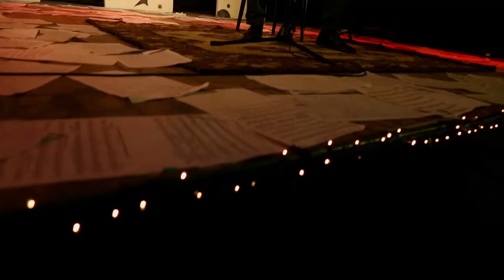SEBASTIÁN ZAMBRANA "Baila" [Soñadores]